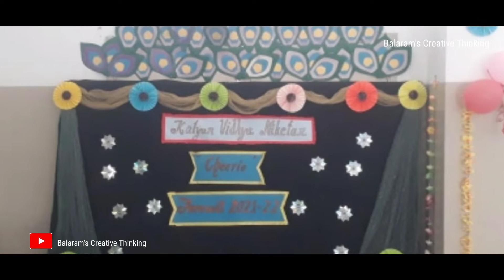Farewell ceremony at Kalyan Vidhya Niketan | बारहवीं कक्षा के छात्रों के लिए विदाई समारोह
Farewell ceremony at Kalyan Vidhya Niketan | बारहवीं कक्षा के छात्रों के लिए विदाई समारोह | Farewell 2022 |

School life is especially memorable for any human being. Students may not know that much when they are in school. But when you are out of school, in college life, or in professional life, you think about the little moments. This is a real nostalgia. On the initiative of class XI students of Kalyan Vidya Niketan, a beautiful farewell ceremony was organized for class XII students today. Which is really commendable. Let's take a look at some moments of Farewell 2022.

स्कूली जीवन किसी भी इंसान के लिए खास तौर पर यादगार होता है। जब वे स्कूल में होते हैं तो छात्र शायद इतना नहीं जानते। लेकिन जब आप स्कूल से बाहर होते हैं, कॉलेज लाइफ में या प्रोफेशनल लाइफ में, आप छोटे-छोटे पलों के बारे में सोचते हैं। यही है असली नॉस्टैल्जिया। कल्याण विद्या निकेतन के ग्यारहवीं कक्षा के छात्रों की पहल पर आज बारहवीं कक्षा के छात्रों के लिए एक सुंदर विदाई समारोह का आयोजन किया गया। जो वाकई काबिले तारीफ है।आइए एक नजर डालते हैं फेयरवेल 2022 के कुछ पलों पर।